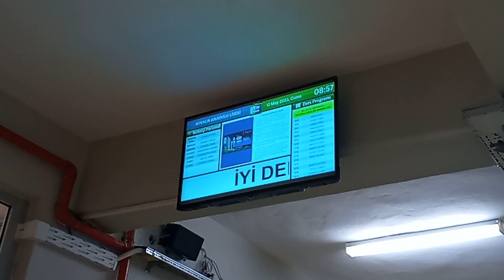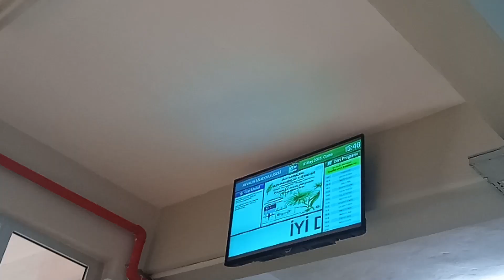Nöbetçi Olmak🥲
ben liseye geçene kadar hep nöbetçi öğrencilerin neler yaptığını çok merak ederdim. Düşünsenize seçiliyorsunuz ve bir günlüğüne de olsa size ayrı bir masa, sandalye veriliyor. Oturup derslere girmiyor, size verilen görevleri yerine getiriyorsunuz.

Düşününce lisede nöbetçi olmak güzel gibi dursa da aslında oldukça yorucu bir iş. Sürekli birileri sizi çağırıyor oradan oraya koşuyorsunuz. İdare tarafından sürekli gorevlendiriliyorsunuz veya bazenleri bir şeyler almak için kantine yollanıyorsunuz. Bazı durumlarda ise tek bir öğrenci için 4-5 kat çıkıyorsunuz. Öğretmenler, müdür ve müdür yardımcılarını bir saniyeliğine gözden kaçırıp nereye gittiklerini bilmezseniz, eğer uzun bir süre de geri dönmezlerse, soru sormaya gelen öğrencilerin gözünde bu nasıl nöbetçi gibi düşüncelere oluşturuyorsunuz. Gerçekten de yorucu.

Merhabalar ben Ece. 15 yaşındayım ve lise 2.sınıf öğrencisiyim. Dil öğrenmeye ve ders çalışmaya bayılırım. Bu kanalda da yapabildiğim ölçüde bir şeyler katmayı istiyorum. Study vloglar ve yabancı dillerle ilgili konularda görüşmek üzere. Kendinize çok iyi bakın.

productive day
room makeover
room organizing
room decoration
room transformation
transformation
ders çalışma günlüğüm sessiz vlog
ders çalışma rutinim
ders rutinim
a day in my life
daily routine
diary
sessiz ders çalışma vlogu
aesthetic ders çalışma günlüğüm
aesthetic ders çalışma günlüğüm sessiz vlog
study vlog sessiz
motivasyon
motive edici ders çalışma vlog
sessiz vlog ders çalışma
sessiz ders vlog
ders çalışma günlüğüm lise
study vlog
sessiz study vlog
ders çalışma programı
korean
korean study vlog
aesthetic korean
asmr study vlog
asmr ders vlog
asmr ders çalışma günlüğüm
sessiz vlog
yks 2022 matematik soruları
yks 2022
yks tyt
yks ayt
yks sınav soruları çok mu zor
yks sınav sonucum
yks soru çözümleri
yks 2022
yks 2022
a week study vlog
1 haftalık study vlog
weekly vlog
bir haftalık vlog
bir haftam nasıl geçiyor